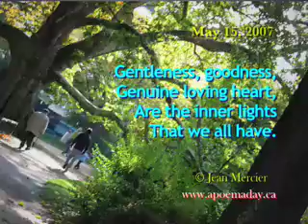Inner Lights - May 15, 2007